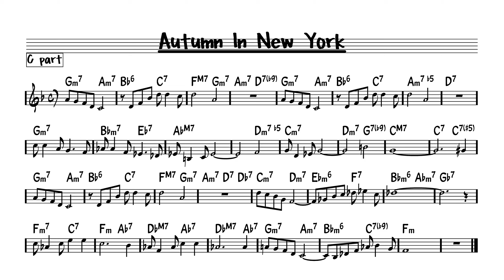Autumn In New York - Play along - C version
Play along version of standard jazz Autumn In New York By by Duke Vernon.